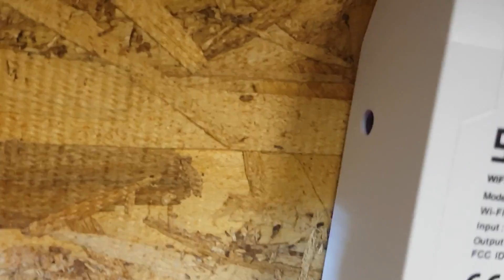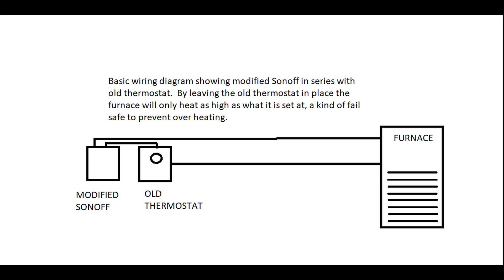DIY smart thermostat Part 2 - wiring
Part 2 of the $15 Smart thermostat.  Here i show how I hookup the modified Sonoff to the furnace.  I leave the old mercury thermostat in place as a fail safe for the furnace max temperature. If you wanted, you could even have a second mercury switch in parallel to set a fail safe min temperature!

amazon.com link to 3 pack of Sonoff

the above links help me get paid(hopefully) and will encourage me to make more videos.